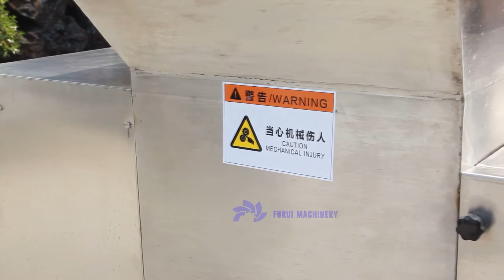Durable hydraulic press machine juicer/pomegranate juicer machine/cold press carrot juicer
Application
Supply complete production line solved the entire processing procedures from cleaning, transportation, peeling, juice extraction. Under low speed, spiral extrusion method to extract juice by cold pressing. Suitable for multiple fruits and vegetables, such as apples, pears, pomegranates, lemons, pineapples, cabbage,carrot etc.

Structure introduction
The machine is a movable single spiral continuous dewatering machine. It consists of a frame, transmission system, feeding part, dewatering part,pressure system and an electric control part. The screw is driven by the motor through the gear reduction box.

The material will be pressed by the screw and juice will come out from screen sieve by high pressure, The slag column is blocked at the outlet blocking door at the outlet to achieve the purpose of dewatering.

The hydraulic system is driven by a motor to drive the gear oil pump to provide pressure (hydraulic oil), and the pressure is controlled by the adjustable overflow valve to control the pressure; the manual reversing valve is used to control the flow direction of the hydraulic system pressure oil to block the opening and closing of the forced door; The cylinder block pressing door is fixed to the tail support.